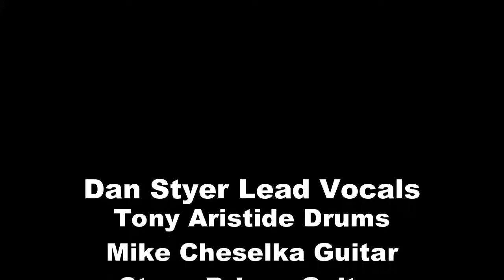Standing Rock Blues Band Kent Fest True Lies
Rocking blues Akron Cleveland based